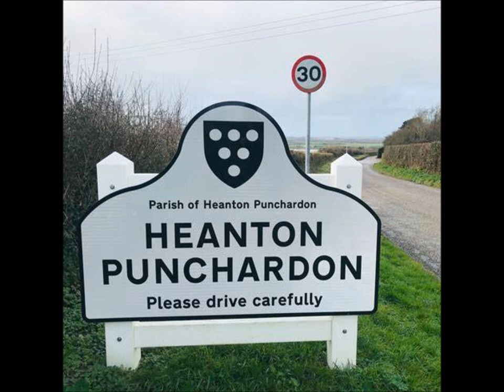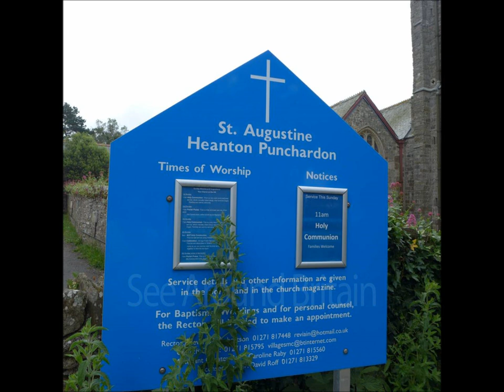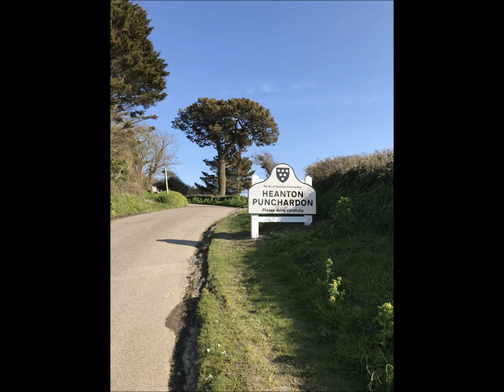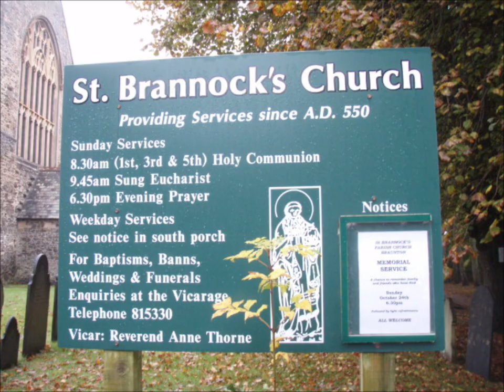Zara's Devonshire Ancestry, 'Braunton, St Brannocks',Audio Pod with photos by Sheila, June 27th 2007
St Brannock's of Braunton--- churchyard that really needs a more thorough scan by myself and a re-visit.17 years have past since I first visited here and so much family tree data and information has been discovered over that period of time.This basic early Audio -pod attempts to capture some of the scanning as I wandered around the churchyard--Still at 2007 an early stage in the data gathering for the Barbeary and Lovering families--both linked to Zara via her Great Great grandparents William Henry Barbeary ( born Pentuan in Cornwall) and May Lovering born Ilfracombe--both buried in Holy Trinity Cemetery, Ilfracombe with a visible upright gravestone surrounded by other family, friends and neighbours. The villages surrounding Ilfracombe like Braunton, Heaton Punchard, Combe Martin, Morthoe, Parracombe, Woolacombe also hold family history and I manage to visit all these places and others during my Devon Visits for Zara,,,,and on another visit I bring Zara with me and her dog Brandy to allow her access to the World of some of her Devon ancestors.